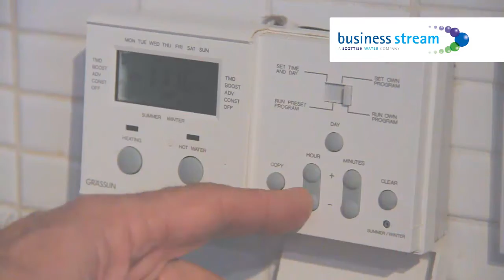Keep heating on low this winter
Sign up to our free winter alerts to help you stay ahead this winter